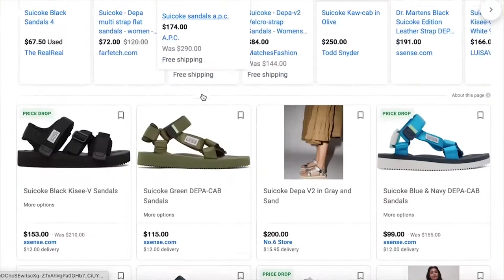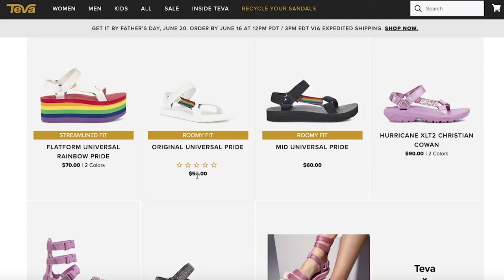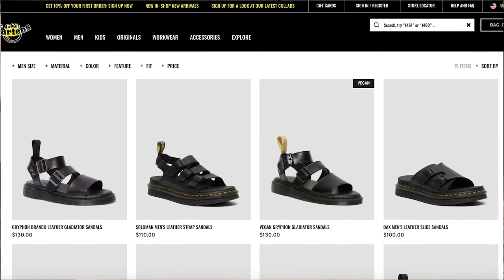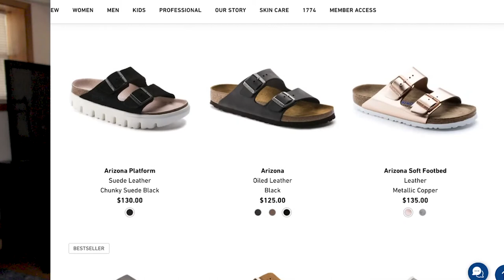THE ULTIMATE SANDAL GUIDE FOR SUMMER 2021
What's good Flame Gang?? In this video, I will be giving you my best recommendations for sandals and slides to wear this Summer. It is key to have footwear that is breathable and easy to wear all Summer long. These are my personal favorites and span from high-end Suicoke sandals to upgraded crocs in the Merrell Hydro. What do you think of the picks?

00:00 Intro
01:10 Suicoke
02:11 Teva
02:45 Dr. Martens Sandals
03:34 Nike Offline
04:12 Birkenstocks
05:04 Yeezy Slides
05:45 Nike ACG Air Deschutz
06:33 Merrell Hydro Moc
07:17 Outro